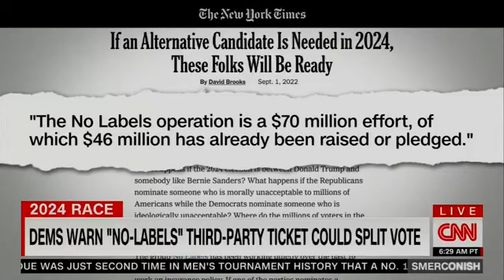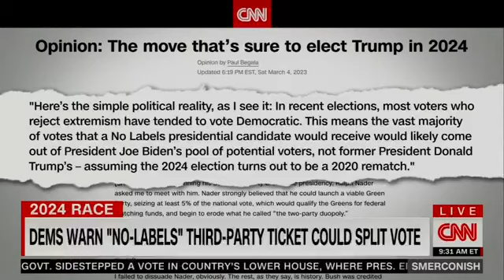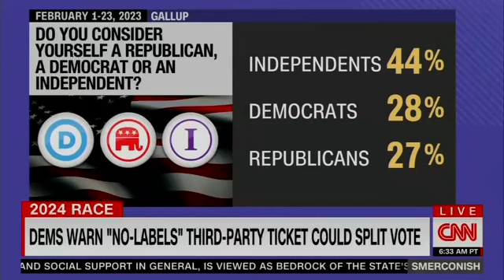CNN: Dems warn No Labels third-party ticket could split vote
Third Way Senior Visiting Fellow Tim Ryan joins Michael Smerconish on CNN to explain why a No Labels third-party bid for the White House would re-elect Donald Trump.

Paul Begala: How a third party could unintentionally lead to a Trump 2024 victory: